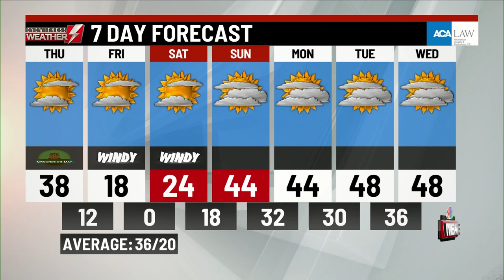Thursday's a.m. weather update from WBRE/WYOU